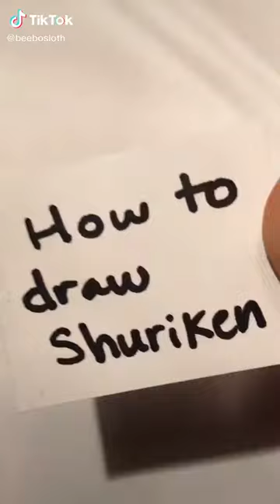Cara lukis shuriken